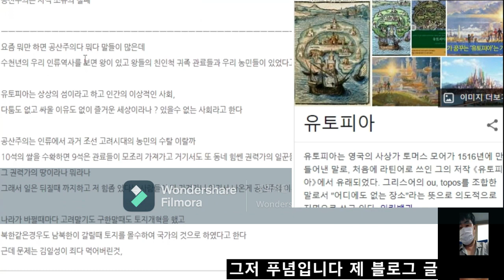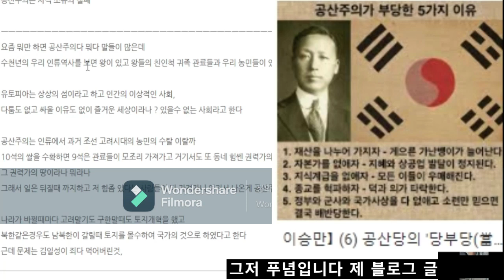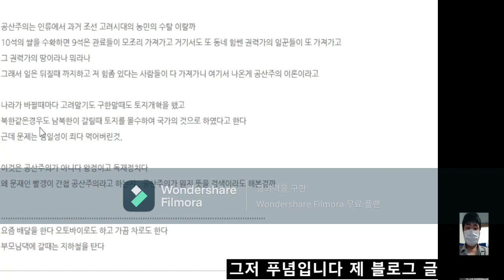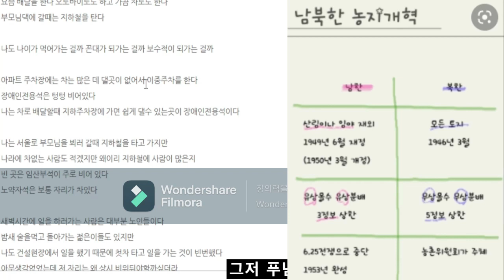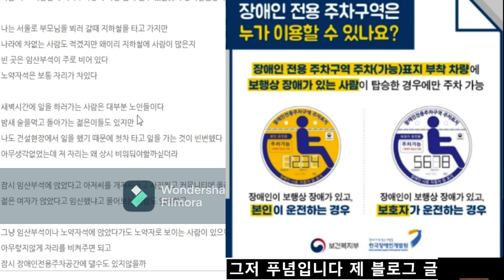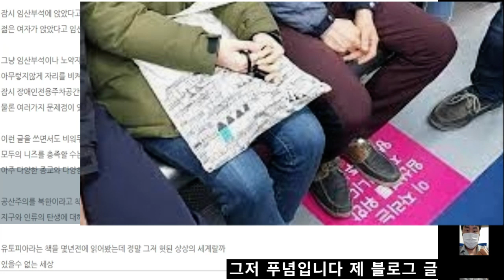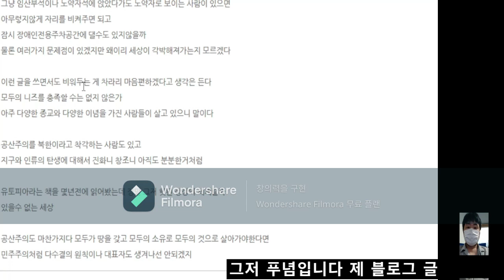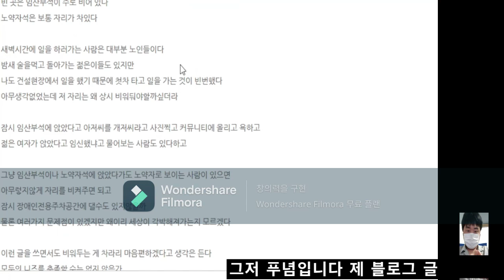2021년 마지막 푸념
미래가 걱정되서 그냥 푸념해봄